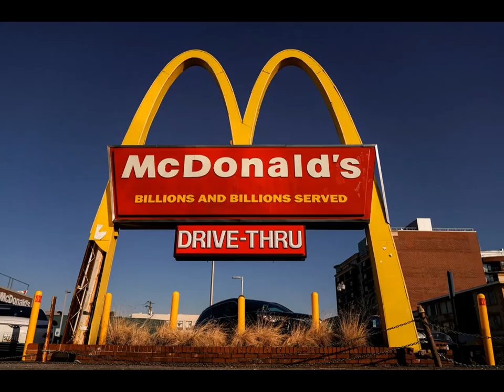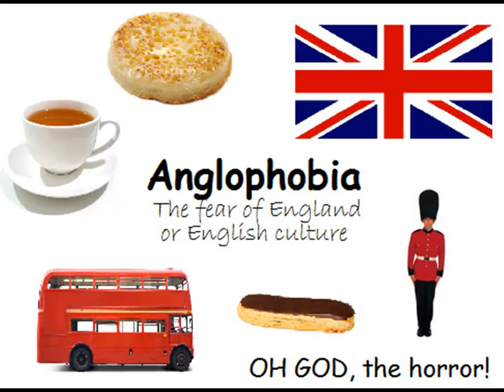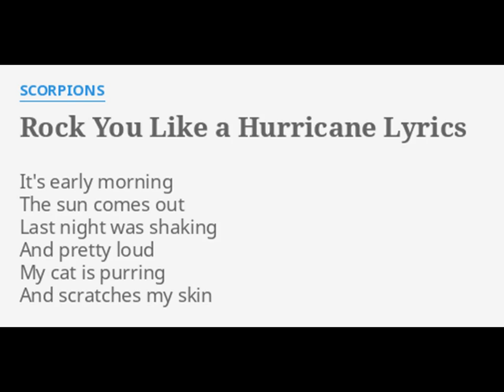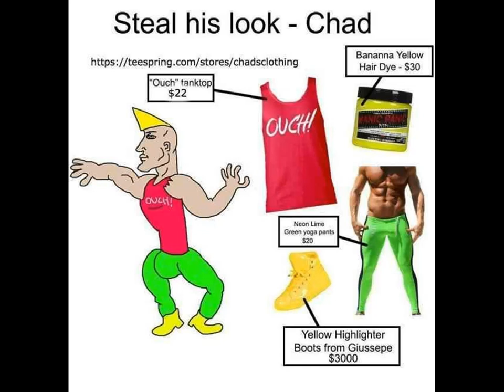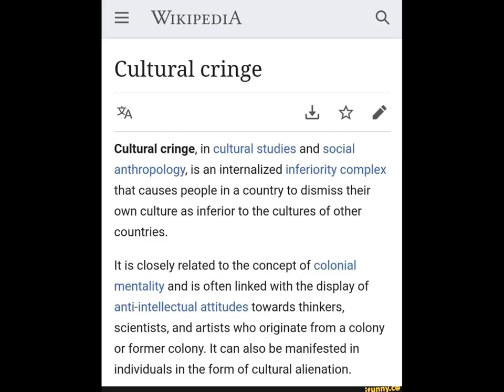Glam Metal and Rap Metal: Cultural Cringe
I take you on an adventure through the outback, to meme and philosophize.